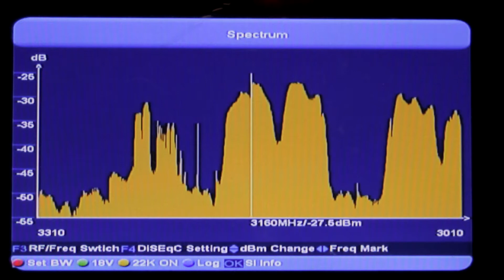Amiko X-Finder 3 problem 7, 8 and 9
UNKNOWN FREQUENCY
NO TP SCAN OPTION
SIGNAL LEVEL MISMATCH

F3 frequency switch (remote button) is not connected to Lo/Hi band switching and vice versa. Thus it is not easy to know what transponder frequency is exactly received.
Also missing function is TP scan after blind scan. It is possible to see TV and Radio channel list, but they can not be saved nor the parameters for transponder. To add transponder it is necessary to remember parameters from blind scan and than input them manually in another screen.

Signal level in dBm mismatch in spectrum mode and info display page. There is also mismatch for dBm reading in Constellation display. In the video above it is not clear which is correct level of signal, left or right to the marker.